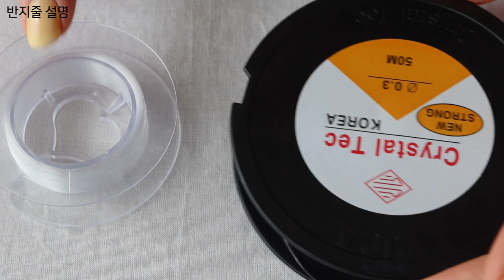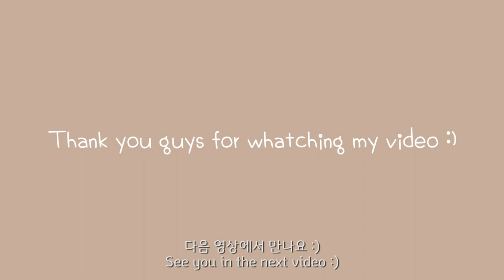ENG)클래식한 담수진주 반지. 초보도 만들 수 있는 비즈반지만들기,꽃반지,풀리지 않는 매듭,비즈공예,담수진주비즈la플럼l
안녕하세요 에이플럼입니다

이번 영상은 평소와 다른 영상을 촬영해봤어요!!
패션을 좋아하는 분이라면
이번 영상도 너무 좋아해 주실 거 같아서
열심히 만들어봤습니다 :)

무난한 제품으로 어디에나 매치하기 쉽고 레이어링 하기 좋은
디자인으로 비즈반지를 만들어 봤는데요
초보자도 만들 수 있는 간단한 디자인이라
따라 해보셔도 좋을 거 같아요

비즈 온라인 구입처
비즈공예 검색하면 여러 곳이 나오지만 가장 많이 보이는 링크 하나 걸어둘게요😊

imjusteddy  -  how-do-you-heal-part-1